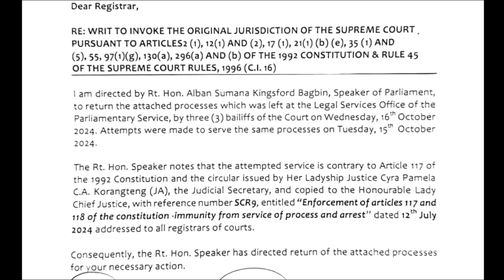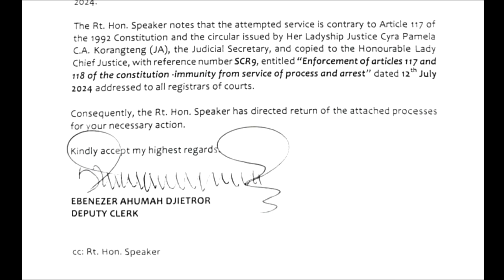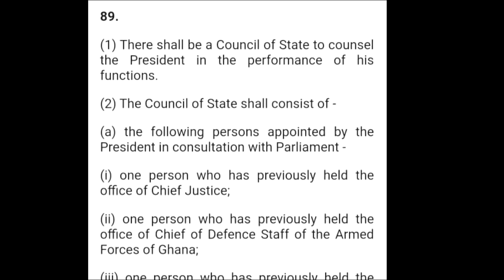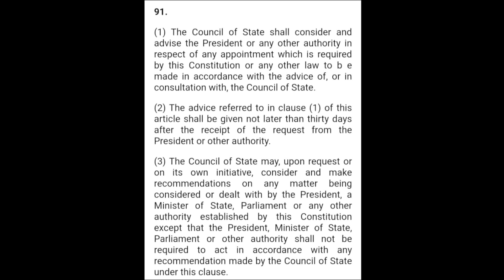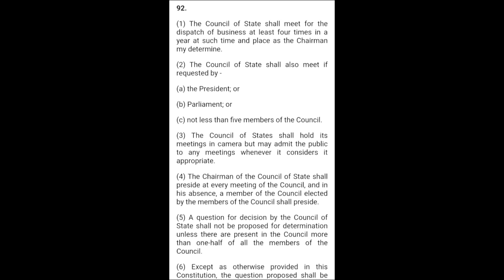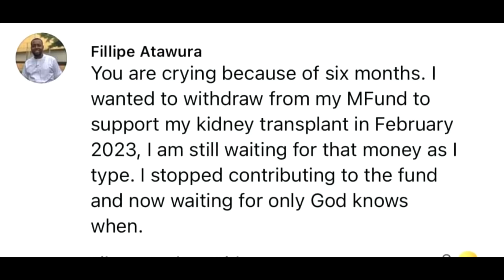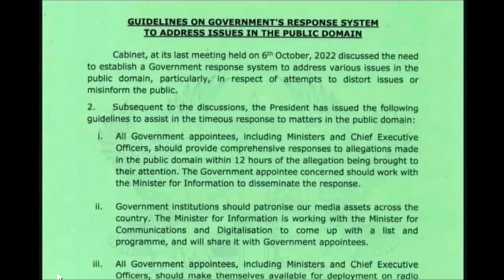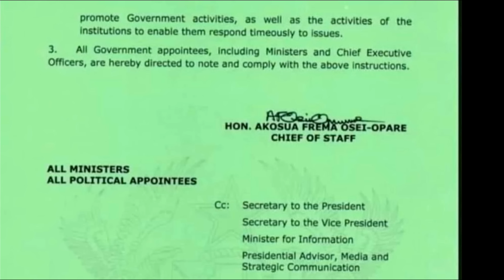JohnniesBite with Johnnie Beresford Hughes on 3FMSunrise